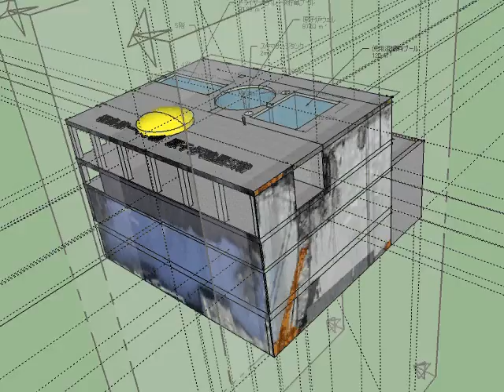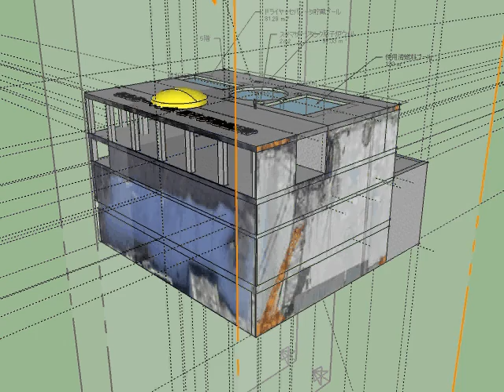Fukushima Daiichi Nuclear Power Plant Unit #4